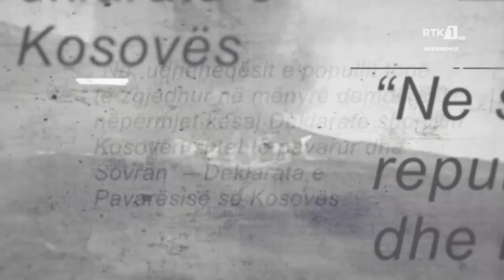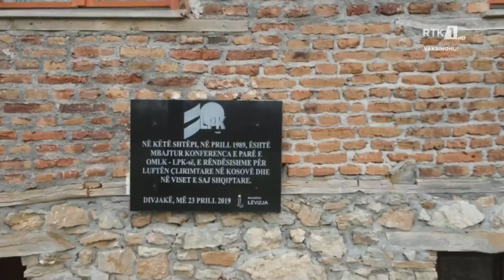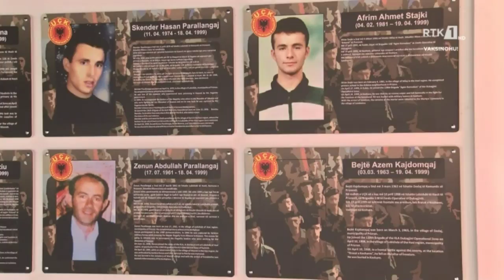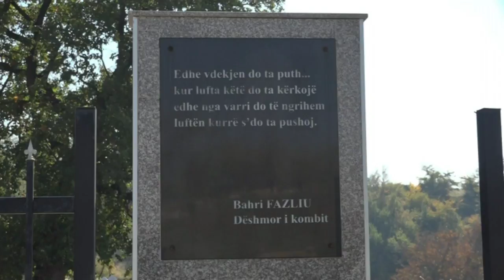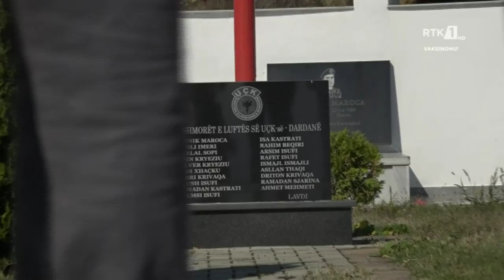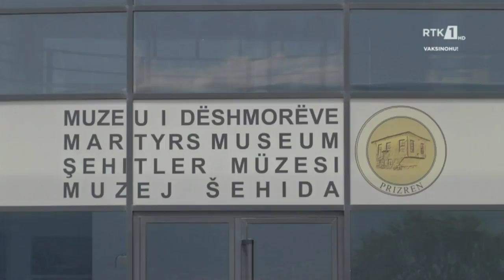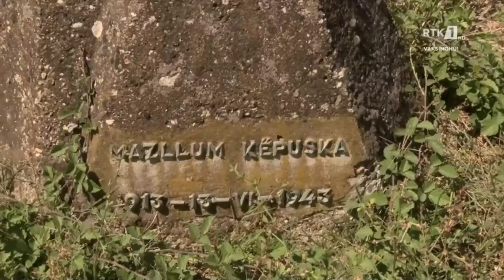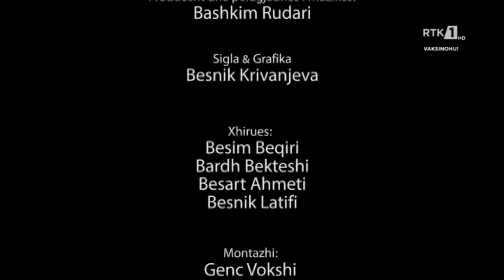GJURMË - TË HARRUAR APO TË NEGLIZHUAR ( PJESA E PARË) 12.01.2022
Follow RTK:GJURMË - TË HARRUAR APO TË NEGLIZHUAR ( PJESA E PARË) 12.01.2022